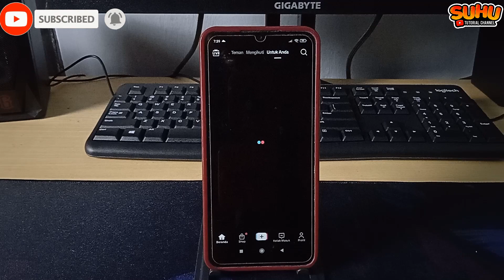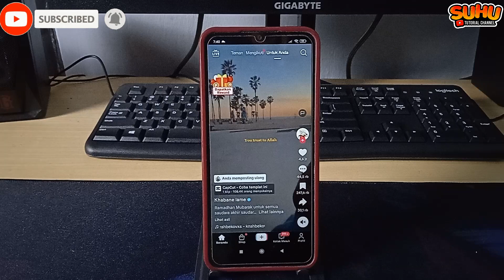Cara Memposting Ulang Video Orang Di Tiktok 2024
Di video kali ini saya akan membahas Cara Memposting Ulang Video Orang Di Tiktok 2024